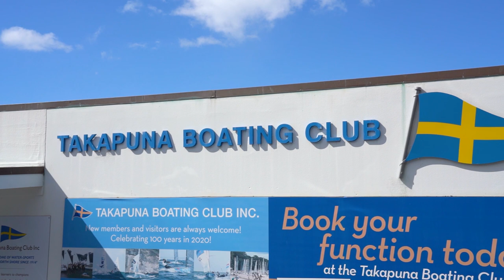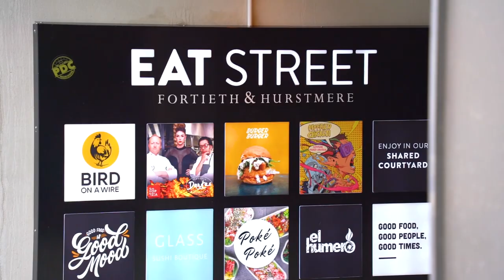SOLD - 23 Tennyson Avenue, Takapuna - Ron Sadler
OUTSTANDING DEVELOPMENT OR LANDBANK OPPORTUNITY

Situated in one of Takapuna's popular treelined Avenues, this corner site represents an outstanding development or landbank opportunity right in the heart of Takapuna. The Terrace Housing and ...

Property Marketed by: Ron Sadler, Devonport